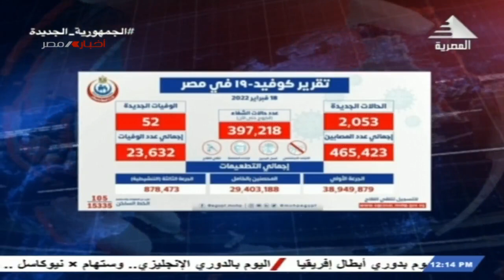نشرة أخبار الثانية عشر ظهرا 19-02-2022